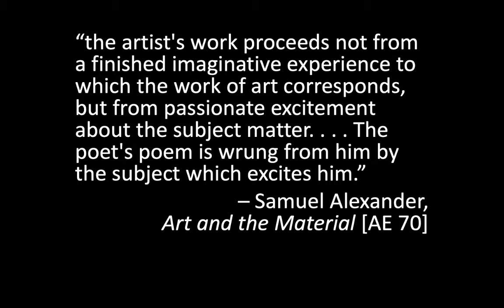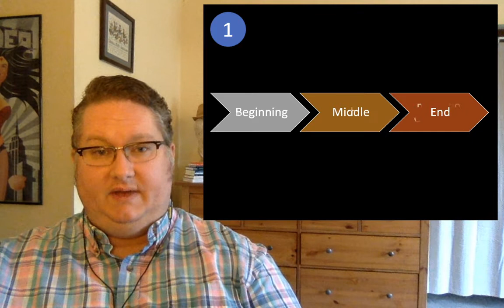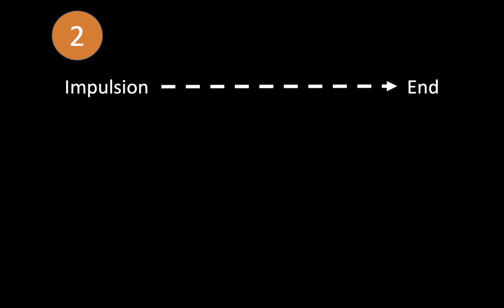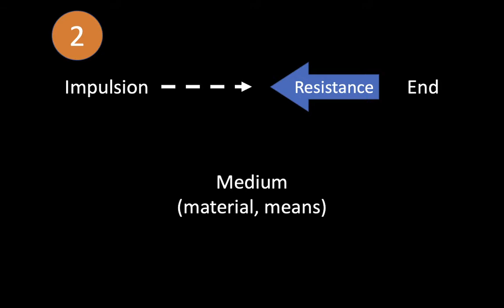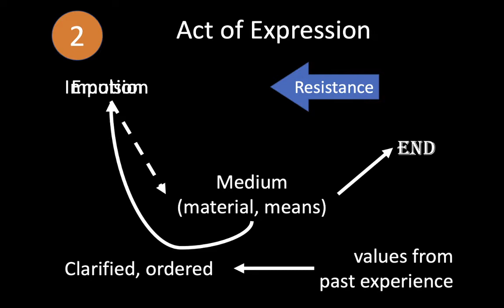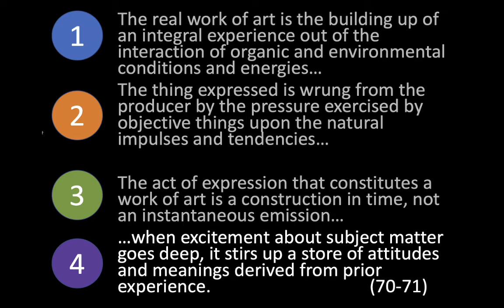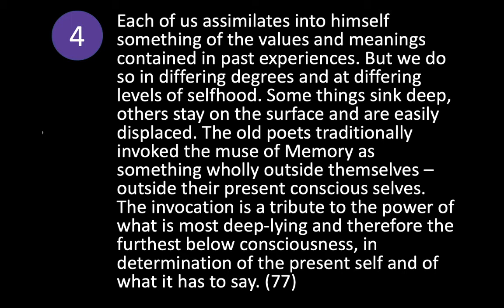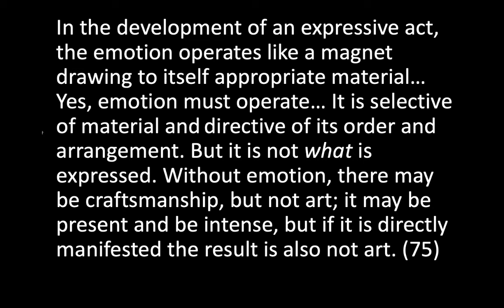Dewey's Art as Experience - Chapter 4: The Act of Expression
In Chapter 4, Dewey focuses in on the process of producing a work of art.